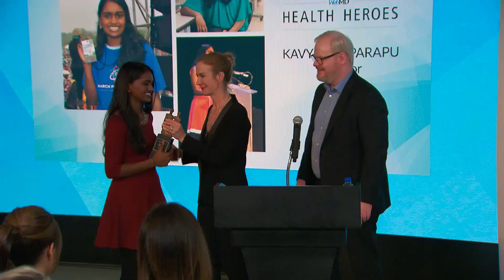WebMD Health Heroes 2017 - Jim and Jeannie Gaffigan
Husband and wife comedy team Jim and Jeannie Gaffigan share their own personal health story and present Kavya Kopparapu with the Inventor Award at the 2017 WebMD Health Hero Awards.